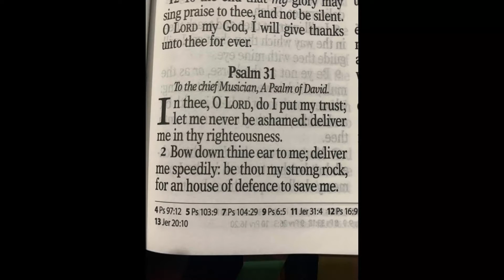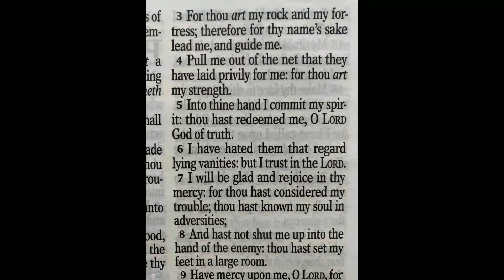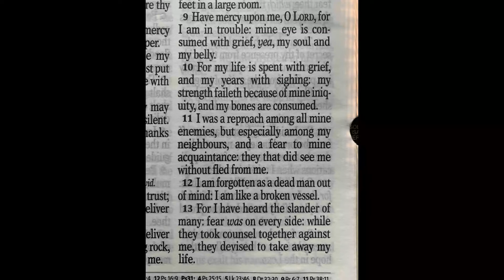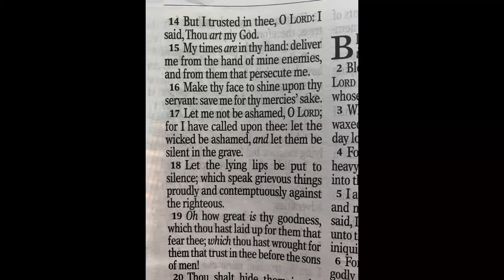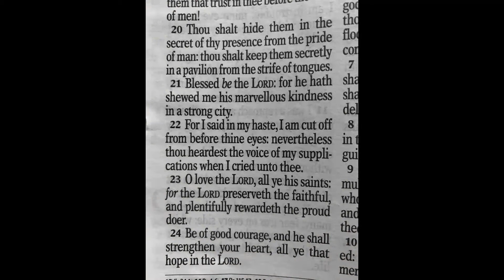Psalm 31 - King James Version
Psalm 31

1 In thee, O Lord, do I put my trust; let me never be ashamed: deliver me in thy righteousness.

2 Bow down thine ear to me; deliver me speedily: be thou my strong rock, for an house of defence to save me.

3 For thou art my rock and my fortress; therefore for thy name's sake lead me, and guide me.

4 Pull me out of the net that they have laid privily for me: for thou art my strength.

5 Into thine hand I commit my spirit: thou hast redeemed me, O Lord God of truth.

6 I have hated them that regard lying vanities: but I trust in the Lord.

7 I will be glad and rejoice in thy mercy: for thou hast considered my trouble; thou hast known my soul in adversities;

8 And hast not shut me up into the hand of the enemy: thou hast set my feet in a large room.

9 Have mercy upon me, O Lord, for I am in trouble: mine eye is consumed with grief, yea, my soul and my belly.

10 For my life is spent with grief, and my years with sighing: my strength faileth because of mine iniquity, and my bones are consumed.

11 I was a reproach among all mine enemies, but especially among my neighbours, and a fear to mine acquaintance: they that did see me without fled from me.

12 I am forgotten as a dead man out of mind: I am like a broken vessel.

13 For I have heard the slander of many: fear was on every side: while they took counsel together against me, they devised to take away my life.

14 But I trusted in thee, O Lord: I said, Thou art my God.

15 My times are in thy hand: deliver me from the hand of mine enemies, and from them that persecute me.

16 Make thy face to shine upon thy servant: save me for thy mercies' sake.

17 Let me not be ashamed, O Lord; for I have called upon thee: let the wicked be ashamed, and let them be silent in the grave.

18 Let the lying lips be put to silence; which speak grievous things proudly and contemptuously against the righteous.

19 Oh how great is thy goodness, which thou hast laid up for them that fear thee; which thou hast wrought for them that trust in thee before the sons of men!

20 Thou shalt hide them in the secret of thy presence from the pride of man: thou shalt keep them secretly in a pavilion from the strife of tongues.

21 Blessed be the Lord: for he hath shewed me his marvellous kindness in a strong city.

22 For I said in my haste, I am cut off from before thine eyes: nevertheless thou heardest the voice of my supplications when I cried unto thee.

23 O love the Lord, all ye his saints: for the Lord preserveth the faithful, and plentifully rewardeth the proud doer.

24 Be of good courage, and he shall strengthen your heart, all ye that hope in the Lord.
All Scripture is from the KJV Bible.

2 Timothy 2:15
15 Study to shew thyself approved unto God, a workman that needeth not to be
ashamed, rightly dividing the word of truth.

God Bless!